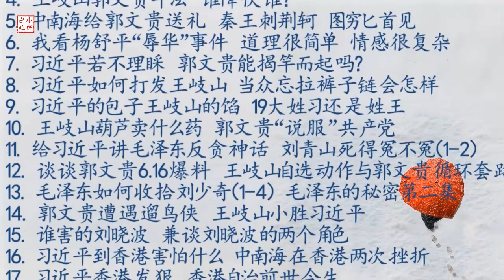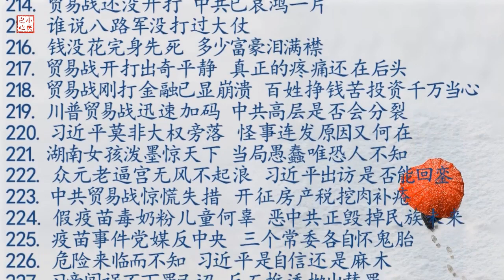马云小子不学无术 弄巧成拙得罪党国 2018.09.10 No.250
马云做出急流勇退的决定无疑是聪明的选择，但撤退的方式却极端愚蠢。